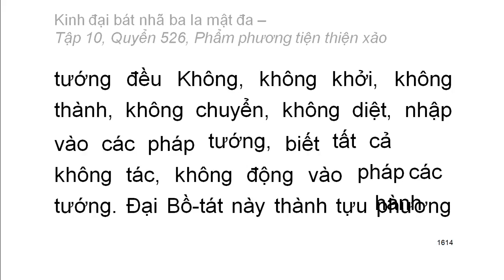Quyển .../600: Kinh đại bát nhã ba la mật đa (tiếp)